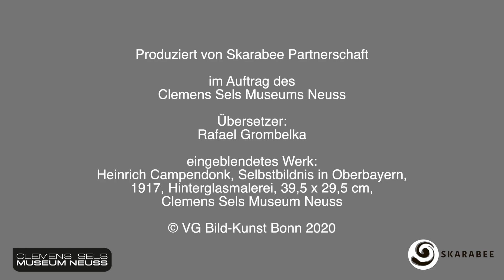Selbstproträt in Oberbayern - Heinrich Campendonk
Bilbeschreibung in Gebärdensprache